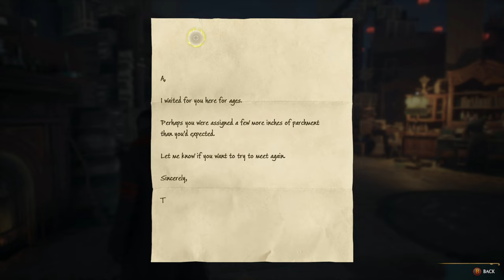ROOM OF REQUIREMENT : Hogwarts Legacy Full 4K PC Gameplay Walkthrough | HINDI | - PART 8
ROOM OF REQUIREMENT : Hogwarts Legacy Full PC Gameplay Walkthrough | HINDI | - PART 8

🌟GPU - Inno3d RTX 3060 OC

hogwarts legacy ps5 gameplay
hogwarts legacy spells
new hogwarts legacy game
hogwarts legacy new gameplay